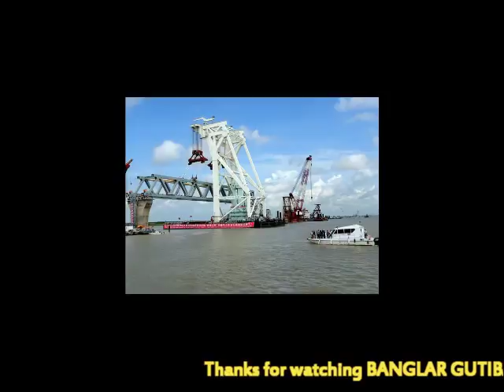স্বপ্ন দেখেছিলাম শেখ হাসিনার সঙ্গে পদ্মাসেতুর উপর দিয়ে যেতে যেতে পূর্ণিমার চাঁদ দেখবো !!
বাংলাদেশ আওয়ামী লীগের সাধারণ সম্পাদক ও সড়ক পরিবহন ও সেতুমন্ত্রী ওবায়দুল কাদের বলেছেন, স্বপ্ন দেখেছিলাম শেখ হাসিনার সঙ্গে একদিন এই পদ্মাসেতুর উপর দিয়ে ট্রেনে অথবা সড়ক পথে গাড়িতে যেতে যেতে পূর্ণিমার চাঁদ দেখবো।

এ স্বপ্ন আজ সত্যি হতে চলেছে। প্রথম স্প্যান বসেছে কুয়াশা ভেজা হেমন্তের এক সকালে। নেত্রীর তখন ওয়াশিংটনে একটি মাইনর অপারেশন হয়েছিল, সেই শুভক্ষণে আমরা সবচেয়ে বেশি মিস করেছি তাকে। যার দূরন্ত সাহসে নিজস্ব অর্থায়নে এই পদ্মা সেতু।

শুভ খবর হচ্ছে, পদ্মাসেতুর দ্বিতীয় স্প্যানও বসে গেছে। এ সেতুর কাজ শেখ হাসিনার আমলেই শেষ হবে। এতে আর কোনো অন্তরায় নেই।
রোববার (২৮ জানুয়ারি) সন্ধ্যায় মুন্সীগঞ্জ শহরের জেলা শিল্পকলা একাডেমিতে জেলা আওয়ামী লীগের প্রতিনিধি সভায় প্রধান অতিথির বক্তব্যে মন্ত্রী এসব কথা বলেন।